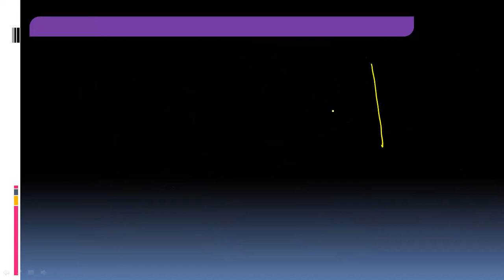rain umberlla problem